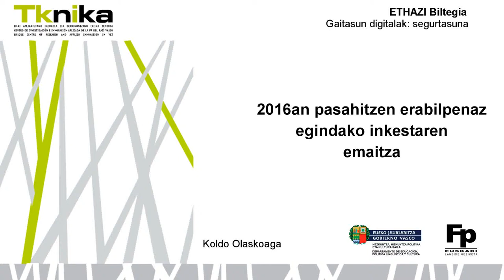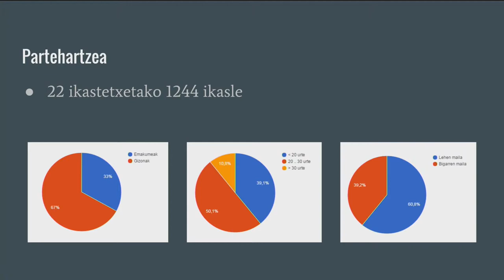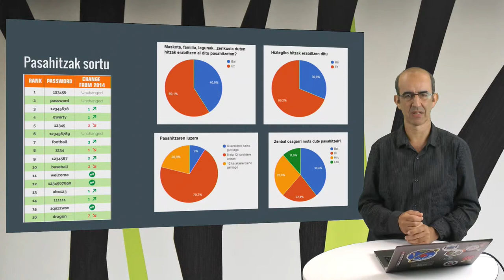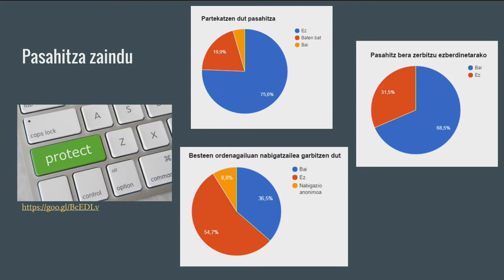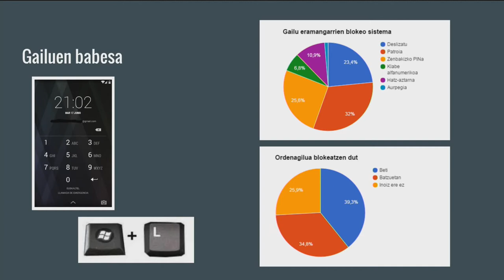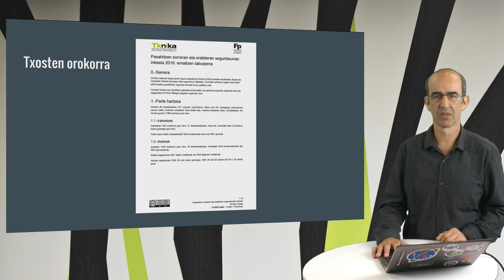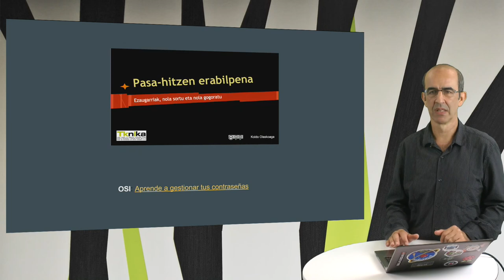2016an Euskadiko lanbide heziketako ikastetxeetan pasahitzei buruz egindako inkesta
2016aran hasieran lanbide heziketako ikastetxeetan pasahitzen erabilpenaz inkesta bat egin zen. Inkestan irakasleek eta ikasleek hartu zuten parte eta hemen ikasleen emaitzak aurkezten dira.